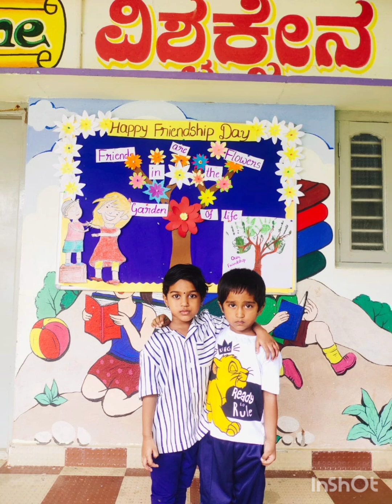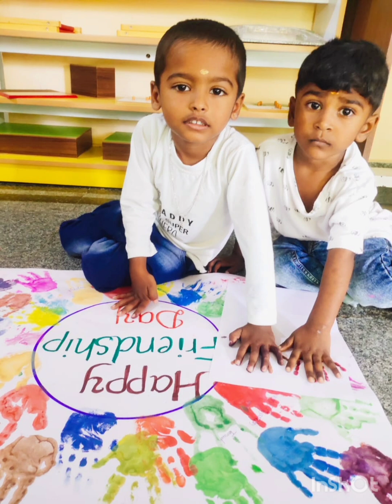friend ship day celebration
Friendship day celebrations@vishwaksena beginners world

During a Friendship Day celebration at preschool, children learn the importance of friendship and build communication among them.